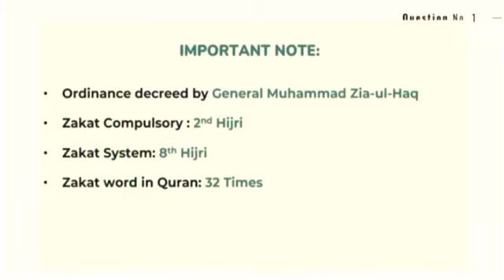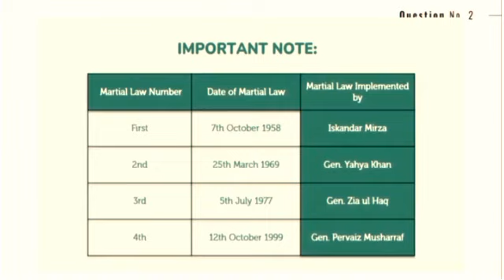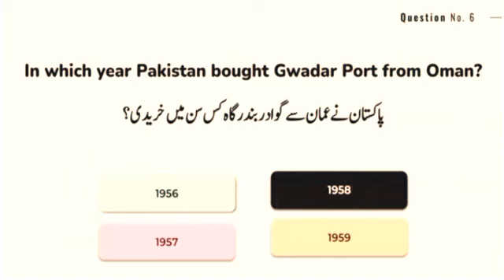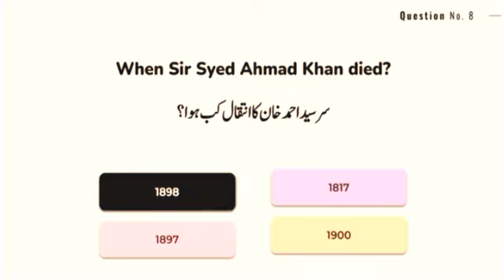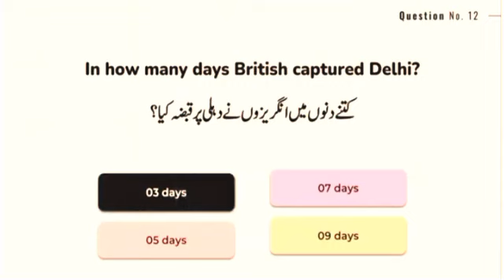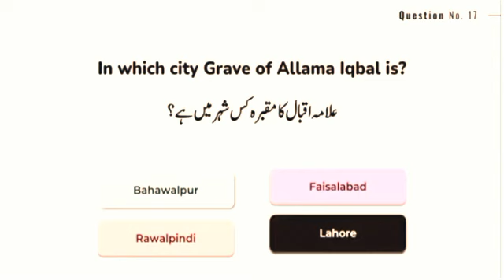ASF corporal asi test preparation 2023||ASF past papers||premi exposeAsf jobs 2023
ASF corporal asi test preparation 2023||ASF past papers||ASF preparation||

ASF ASI;Corporal test preparation for 2023||ASF preparation 2023||ASF gk||

Assalam-o-Alaikum... le pl! Friends This is our
channel Here, I will upload All information about Islamic
studies ,History, Pakistan studies, Current
affairs ,Computer Science & Past papers.(PPSC, FPSC,
CSS, ASE, NTS, FIA & ISSB)
Its All For You And For Your Bright Future...
Informative Video's. JazzakAllah
important For you in All Type of Exam
world history
gk questions
gk questions and answers
science gk
world records
interesting gk
gk
sahirrindtechgeneral knowledge mcqs

asf asi test preparation
asf written test
asf written test prearation
asf asi past papers
asf asi
asf corporal  asf 2022  asf
asf test  asf inspector past paper
asf asi test preparation 2022
asf corporal past papers
gk for asifia inspector investigation paperfpsc inspector solved paperinspector fia solved paperfpsc investigation inspectorfia past papersfia general knowledgeinspector investigation fia past papersFIA gk mcqsgeneral knowledge quizFia gkFia preparationFia test preparation 2023Fia most important questFia most repeated questionsFia most repeated mcqs
General Knowledge MCQs with Answers. These are taken form Social media and shared here as "Fair Policy used". These are General Knowledge Solved MCQs that can be learned for any kind of job test preparation offered at PPSC, NTC, FPSc and other jobs testing services in Pakistan. Currently, every job that is announced my PPSC, FPSC and and other testing services in Pakistan includes the MCQs for general knowledge. Different Jobs have different percentage of MCQs for general knowledge and current affairs. General knowledge MCQs may include questions from mathematics, science and general bird knowledge. There are hundred MCQs which are solved that can be downloaded freely from our website with answers for preparation of any job test.
For More details About Jobs, Past Papers & preparation join us on YOUTUBE, FACEBOOK & WHATSAPP GROUP. 👇👇

gk generalknowledge onlineasf test preparationasf jobs 2023asf test preparation 2023asf written test 2023asf written test dateasf written test preparation 2023asf written test for corporal and asiAsf past papers
asf asi past papersasf test preparation 2022asf written test paperasf test preparation 2023 asiasf gkasf gk mcqsasf past papersAsf islamic mcqs Asf islamic gkAsf gk Asf past papers Asf corporal test preparationAsf job 2023 preparation Asf most repeated gkAsf general knowledge
asfAsf jobs 2023Asf past paper 2022Asf asi test preparationasf jobs 2023 apply online